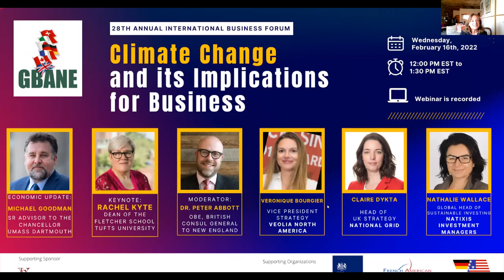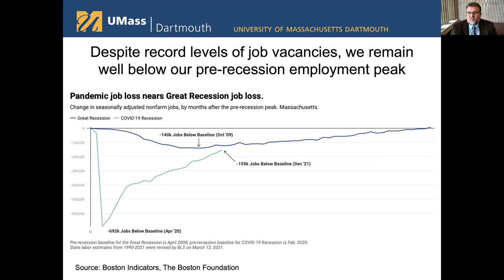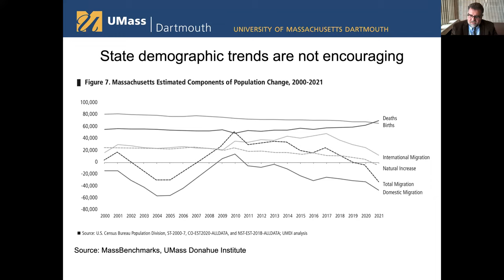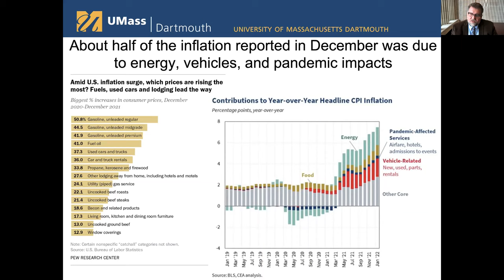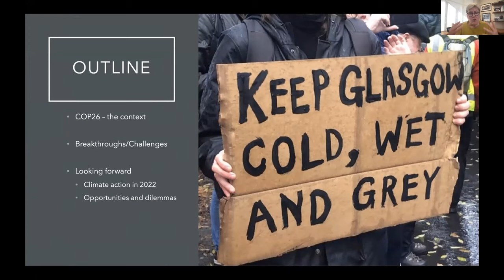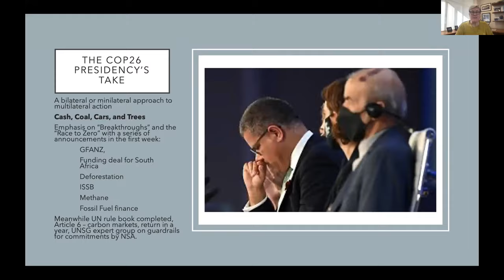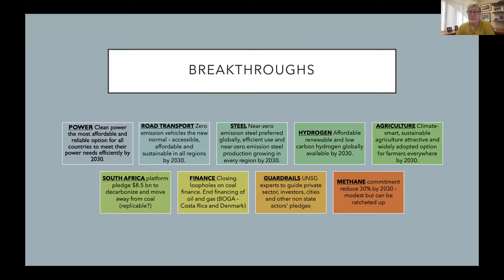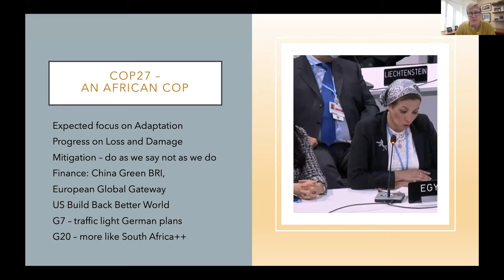GBANE International Business Forum Webinar (Replay)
This is our 28th Annual Business Forum!
This year's forum will provide a bird's eye view of the global climate change debate, including a review of the outcomes of COP26 and what this means for international companies.
Audience: international business community

Agenda:
 - Kenneth J. Vacovec, Partner at Vacovec, Mayotte & Singer
Economic Update
 - Dr. Michael Goodman, Senior Advisor to the Chancellor for Economic Development & Strategic Initiatives, Professor of Public Policy, UMass Dartmouth
Keynote "What Will It Take to Compete and Collaborate In a Climate Emergency. Lessons from COP26"
 - Rachel Kyte, Dean of The Fletcher School at Tufts University
 - Véronique Bourgier, Vice President Strategy & Marketing, Veolia North America
 - Claire Dykta, Head of UK Strategy, National Grid
 - Nathalie Wallace, Global Head of Sustainable Investing, Natixis Investment Managers
moderated by
 - Dr. Peter Abbott, OBE, British Consul General to New England

The panel consists of executives who are well versed in the issues of climate change and sustainability and its implications for businesses following COP26.

Co-organized by:
 - Urszula Wojciechowska (GBANE)
 - French-American Chamber of Commerce New England (FACCNE)
 - German-American Business Council Boston (GABC)
 - British Consulate General Boston

About GBANE:
The Global Business Alliance of New England (GBANE) is an initiative of international business organizations and agencies working to promote business and trade in New England. GBANE has been holding its Annual International Business Forum & Networking Evening since 1996. During the COVID pandemic, the event has been held virtually.

Kenneth J. Vacovec, the founding partner of the firm, practices in all areas of tax law including tax planning for businesses and individuals, estate planning, representation before Internal Revenue Service and state tax authorities, international tax planning for individuals and businesses, international estate planning, and tax compliance.
About the French American Chamber of Commerce, New England (FACCNE): The FACCNE is the only bi-national organization of its kind. We are independent, non-profit and member-driven. Our mission is to develop business relationships between France and the United States and their respective business communities. With a diverse member base – from life sciences to legal, accounting, startups, tech, HR, medical devices and beyond – we create the connections and networks that help your business grow.